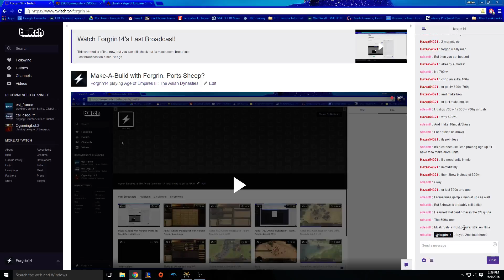AoE3: Ports vs British on Saguenay -- Sheep FI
In this game I do a Fast Industrial (FI) using the Ports and the 7 sheep card.